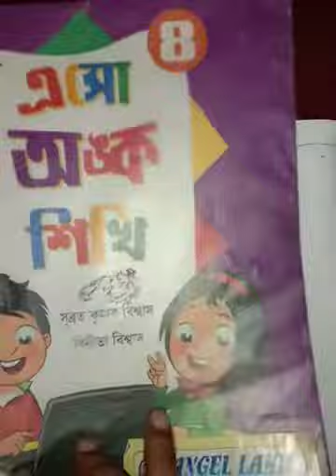Class IV Math Class 2020 (P-107)